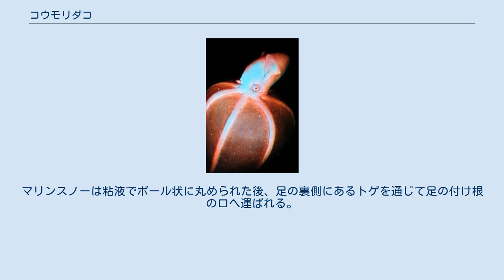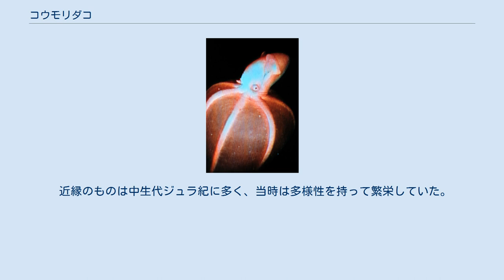コウモリダコ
コウモリダコ（蝙蝠蛸、蝙蝠鮹、Vampyroteuthis）は、コウモリダコ目コウモリダコ科に属する、上位分類の定めがたい頭足類。
現生するのは V. infernalis （ヴァンピロテウティス・インフェルナリス）の1種のみである。
 熱帯・温帯地域の約600mから900mにかけての深海に生息する。
鰭（ひれ）の付け根には青白い光を発する発光器を4つ備えている。
 学名は「ヴァンパイアのイカ」を意味する属名 Vampyroteuthis と、「地獄の」を意味する形容詞（種小名） infernalis からなる。
 コウモリダコは酸素の少ない海域に適した不活発な動物である。
研究によると、「吸血イカ」の別名に反して生きた獲物を積極的に追うことはない。
敵に遭遇すると、前述のように足の膜を裏返してトゲで体を包み込む。
このトゲは牙のようにも見えるが、実際には肉質の触毛である。
 主食はマリンスノー（プランクトンの遺骸などの海中の降下物）であり、触手が変化した2本の長い触糸で、周囲のマリンスノーを集める。
触糸の先端に吸盤があり、そこから粘液を分泌する。
マリンスノーは粘液でボール状に丸められた後、足の裏側にあるトゲを通じて足の付け根の口へ運ばれる。
 胃の内容物から魚の鱗やイカの一部が見つかっているが、生きた獲物を捕食したものかは分かっていない。
 コウモリダコは実際にはイカでもタコでもなく、それらが種として分化する以前に存在した祖形を継承している現生種であると考えられている。
分類上も、八腕形上目、十腕形上目、そして、独立のコウモリダコ上目と、本種が属すべき分類区分を巡っては諸説あって定まらない。
 近縁のものは中生代ジュラ紀に多く、当時は多様性を持って繁栄していた。